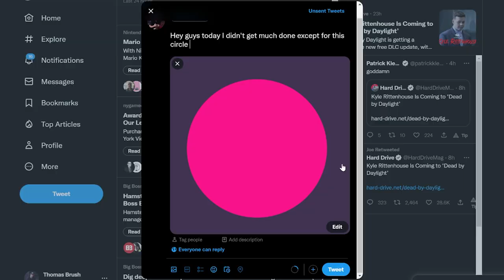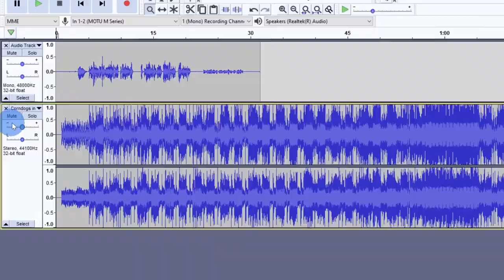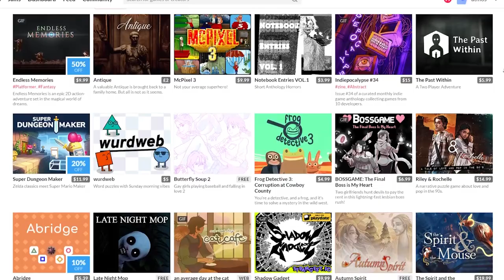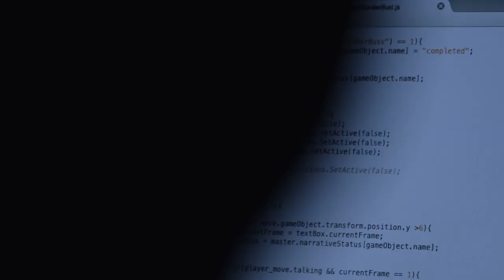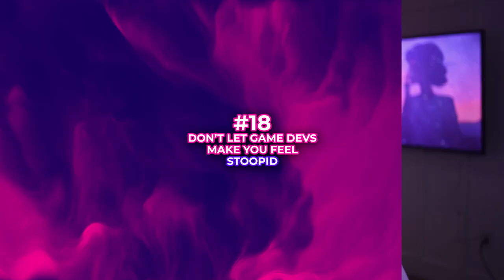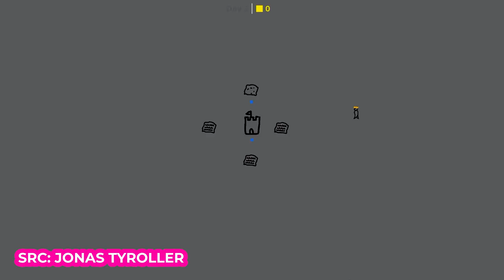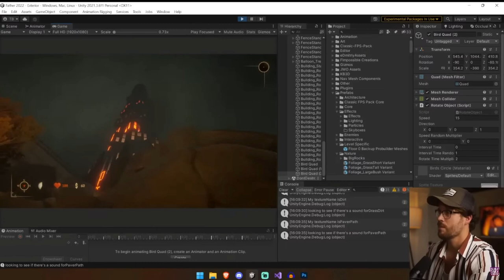25 Game Dev Tips for Beginners (Tips & Tricks)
00:00 Intro
00:14 Clean Code Isn't That Important
00:30 Begin Marketing Before You Start Your Game
01:00 Unity Vs. Unreal Doesn't Matter
01:10 Focus On Your First and Last Level
01:32 Get To The Point With Your Trailer
01:43 Strive To Understand Player Psychology
01:54 Don't Compete With AAA
02:07 Sound Is Half Of Your Game
02:25 Get Feedback From Your Audience ASAP
02:38 Take A Course
03:34 Take A Break
03:46 Release 2 Crappy Games
04:05 Surround Yourself With Successful Game Devs
04:20 Utilize Color Despite Your Talent
04:36 Join A Game Dev Community
04:44 Don't Think About "Gameplay Length"
05:07 Every Game Dev Feels Overwhelmed
05:37 Don't Let Game Devs Make You Feel Stupid
06:05 Multiplayer Is Profitable
06:19 Focus On Streamability
06:40 Use Assets
06:58 Prototype First
07:14 Give Yourself An Hourly Rate
07:42 Focus On A Solid Hook
08:01 Finish A Polished Demo